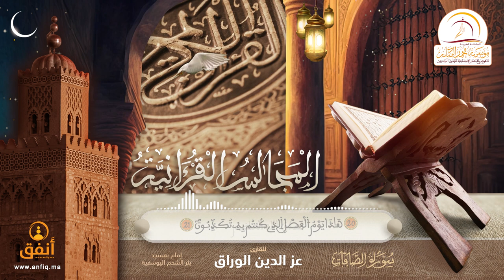القارئ عزالدين الوراق - إمام وخطيب مسجد بئر الشحم بإقليم اليوسفية (ما تيسر من سورة الصافات)